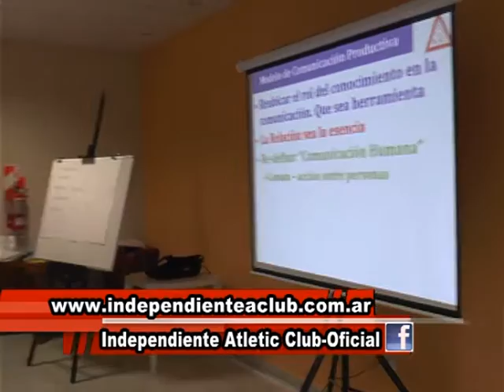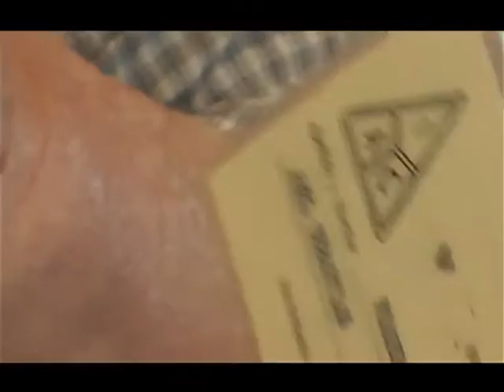Micro Institucional "Voces Coreanas" Edición 33 Nota a Abel Ferrero 2ª Parte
Micro Institucional "Voces Coreanas" Edición 33 Nota a Abel Ferrero 2ª Parte - Programa nº 100 - 17/11/2016